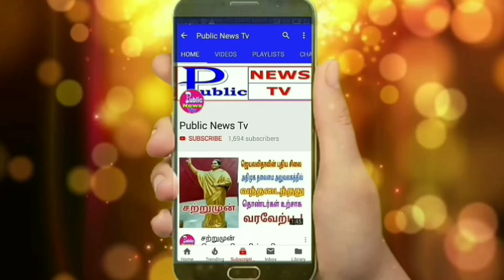ஆர்.கே நகரில் புதிய சாலை பொதுமக்கள் ரிப்பன் வெட்டி திறந்தனர். Tamil News Live Public News Tv Admk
சென்னை ஆர்.கே.நகர் பகுதி கொருக்குப்பேட்டை 41 வட்டம் எழில் நகர், நேருநகர், இணைப்பு மேம்பாலம் விரைவு சாலை விரிவாக்கும் பணிகள் நடைபெற்று வருவதால் போக்குவரத்து நெரிசல் ஏற்படுகிறது.

எனவே பொதுமக்கள் கோரிக்கையை ஏற்று பாரதி நகர், மீனாம்பாள் நகர், ஜெ.ஜெ.நகர், சத்தியமூர்த்தி நகர், ஜீவா நகர், திருவள்ளுவர் நகர் ஆகிய பகுதிகளுக்கு செல்லும் சாலயை பொதுமக்கள் பயன்பாட்டுக்காக வடசென்னை வடக்கு கிழக்கு அதிமுக மாவட்ட செயலாளர் ஆர்.எஸ். ராஜேஷ், முன்னிலையில் பொதுமக்கள் ரிப்பன் வெட்டி திறந்து வைத்தனர்.

அப்போது அப்பகுதி இளைஞர்கள் தங்கள் விளையாடுவதற்கு விளையாட்டு மைதானம் வேண்டும் என்று கோரிக்கை வைத்தனர்.கோரிக்கையை விரைவில் நிறைவேற்றி தருவதாக வாக்குறுதி அளித்தார்.

இதில் மாநகராட்சி செயற் பொறியாளர் விக்டர், பகுதி செயலாளர் ஆர்.எஸ். ஜெனார்தனம், வட்ட செயலாளர்கள் ஏ.வினாயகமூர்த்தி, ஆர்.நித்தியானந்தம், எம்.என்.சீனிவாசபாலாஜி மற்றும் மாவட்ட பகுதி வட்ட பிற அணி நிர்வாகிகள் உள்பட பலர் இருந்தனர்.